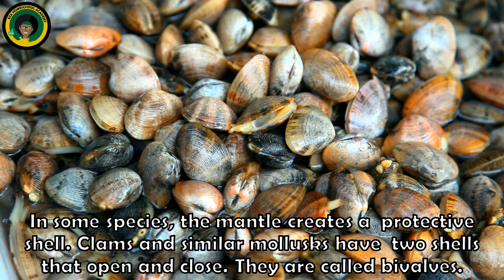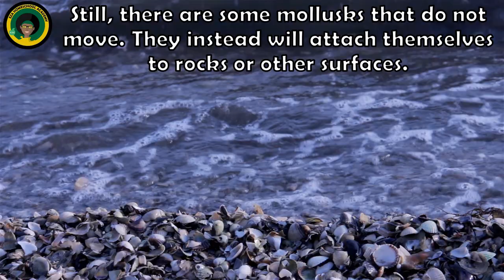Mollusks || Facts about Mollusks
Watch this simple and straightforward video about Mollusks to learn quick and interesting facts.